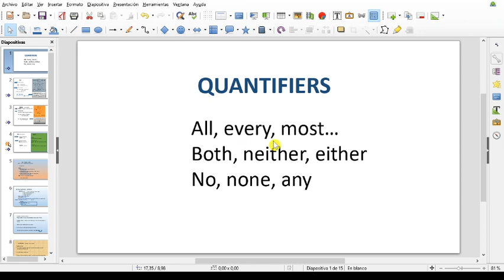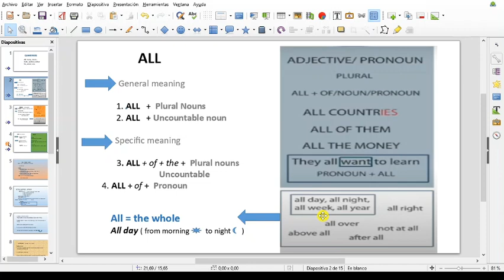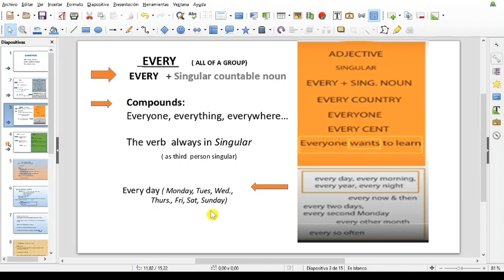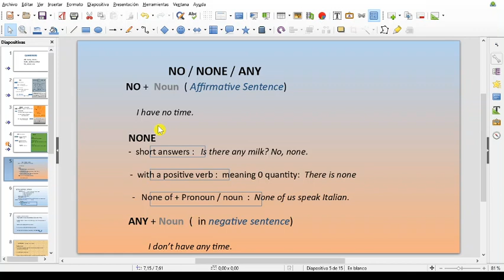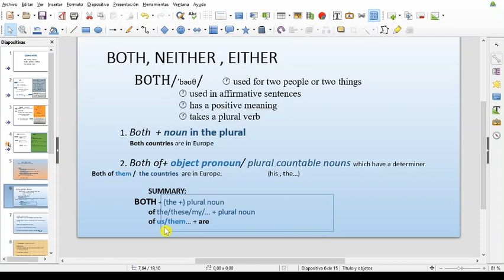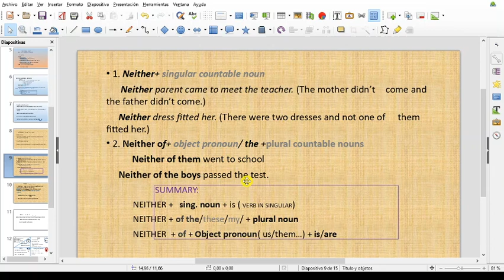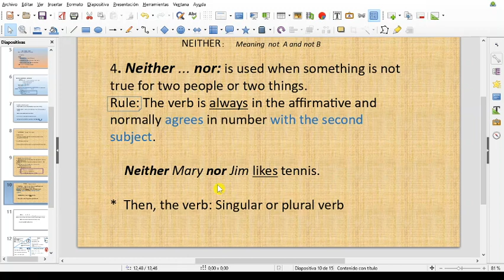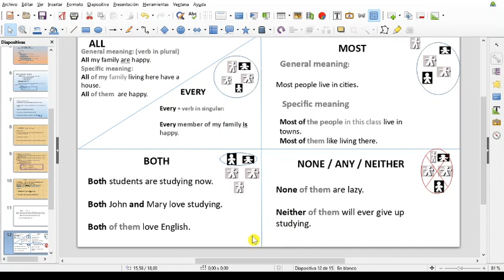B2 1 EOI Class All, every most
Science reading and quantifiers: All, every , most.
You'll need the book or the worksheets I sent you to follow up today's lesson. no image available, only powerpoint